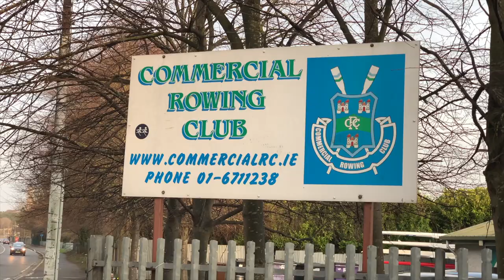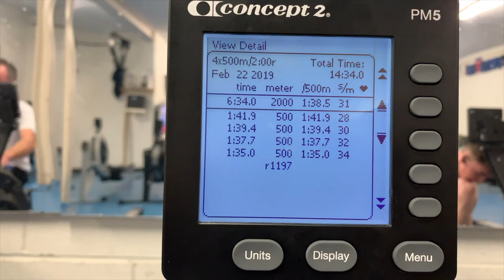My Cameron Buchan Impression | Day 53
Two lovely sculls and a solid erg of getting used to higher rates. Overall a very solid day.